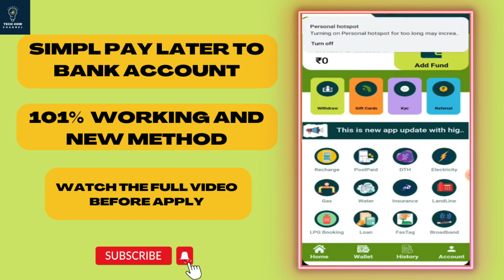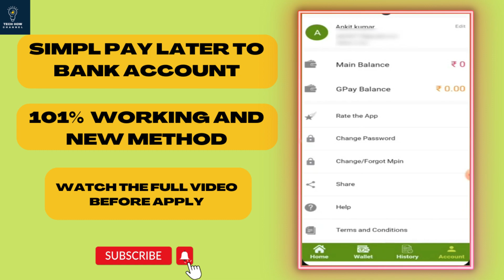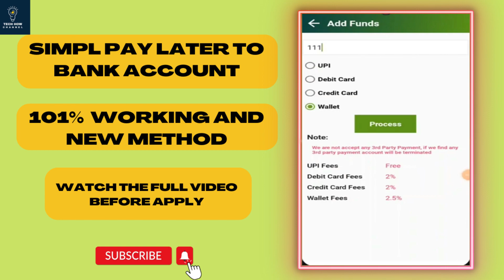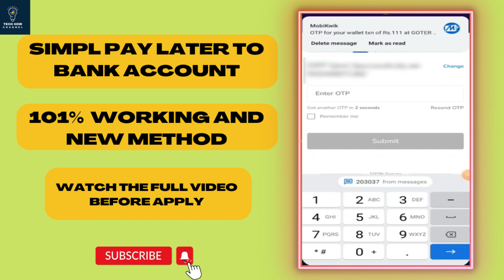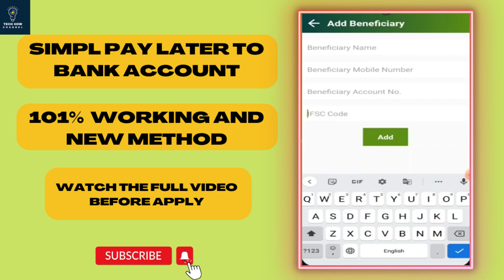Simpl Pay Later To Bank Account 2023 | SIMPL Pay Later To Bank Account Transfer Latest Method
how to transfer simpl pay later to bank account
simpl to bank transfer
simpl to bank account
simpl to bank account transfer